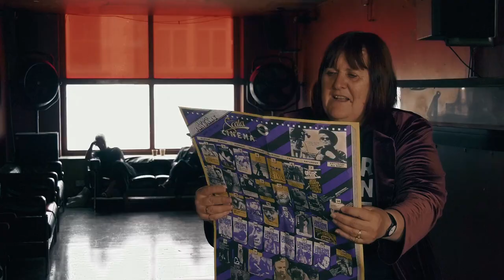Scala!!! (Official Film Trailer)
"A very secret club, like a biker gang or something" - John Waters

 Scala!!! – the new feature length big-screen documentary
 telling the story of the legendary London cinema

 Original music composed by Barry Adamson

 Coming Soon!